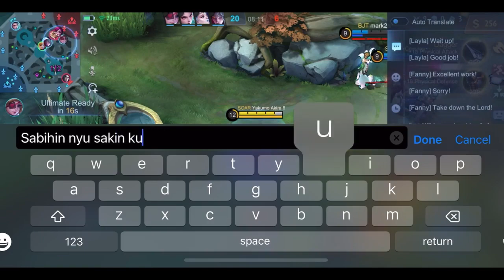FANNY: BEST SATISFYING RANKED HIGHLIGHTS PART 1 !! ( UNTUL | REACH TOP GLOBAL FANNY)